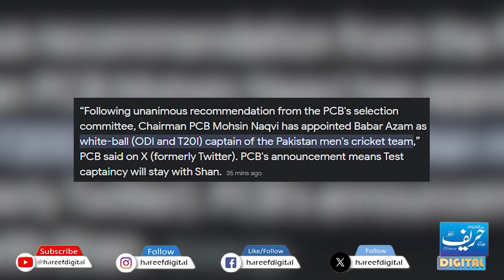Babar Azam named Pakistan cricket team captain again !! | Hareef Digital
Babar Azam
Pakistan cricket team
Captain
Leadership
Hareef Digital
Announcement
Cricketing prowess
International cricket
Resilience
Success

Babar Azam, the talented and dynamic cricketer, has been appointed once again as the captain of the Pakistan cricket team, marking a significant decision in the realm of Pakistani cricket. Renowned for his elegant stroke play and leadership skills, Azam's reinstatement as captain is a testament to his cricketing prowess and ability to lead the team to victory.

This announcement, reported by Hareef Digital, signifies a pivotal moment for Pakistan cricket, as Azam assumes the mantle of leadership with renewed vigor and determination. His previous tenure as captain showcased his ability to inspire his teammates, strategize effectively, and navigate the challenges of international cricket with resilience.

With his exceptional batting skills and strategic acumen, Babar Azam is poised to guide the Pakistan cricket team towards greater success on the global stage. As the cricketing world eagerly anticipates his leadership, Azam's appointment promises an exciting chapter for Pakistani cricket, filled with determination, skill, and a relentless pursuit of excellence.

Stars with Hareef Digital:
Crime Watch
Sports Program
Cricket match Review
Cricket News
Current News
Breaking News
Showbiz News
Showbiz Program